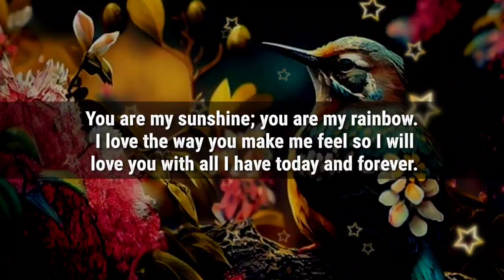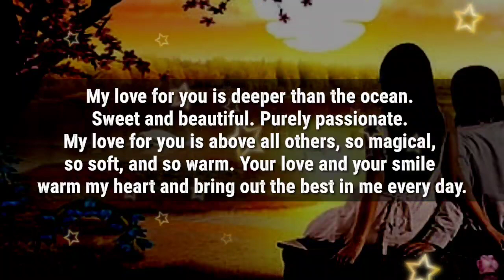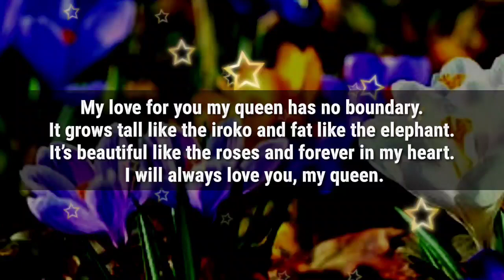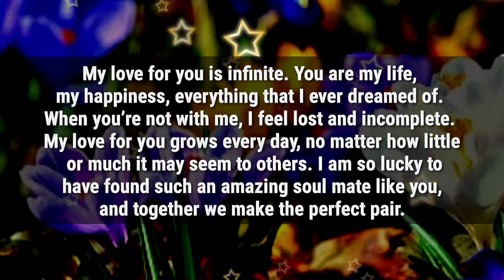Dm Specific message ❤️ // I don't want you to find out...😢😱☹️😪😣💌✨🌟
i don't want you to find out...😢😱☹️😪😣💌✨🌟

my love
dm current energy
divine masculine
dm df
dm message to df today
dm tarot
dm reading
twin flame
twin flames
Karmic
happy twins 11:11
love
Love
love quotes
love poem
love poems
love lines
love feel
true love
poem
poems
love songs
love music
feelings of love
love feelings
Dm to df
dm df
dm
 df dm
aquarius
df
taurus
unique tarot
all i want
aquarius tarot
virgo
twin flame reading today
twin flame